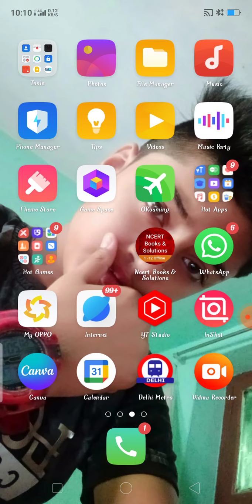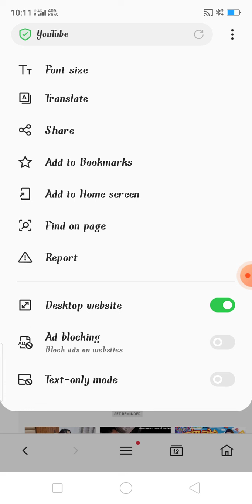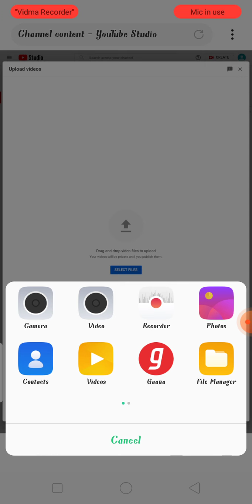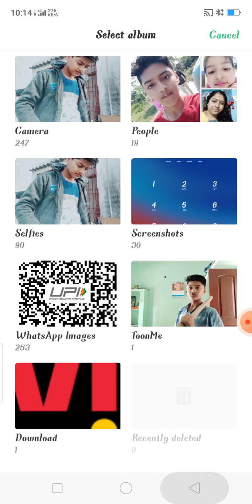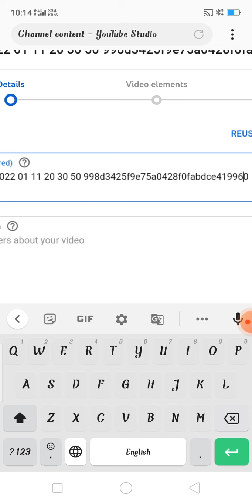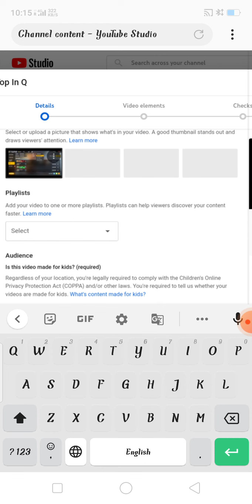how to upload thumbnail on video